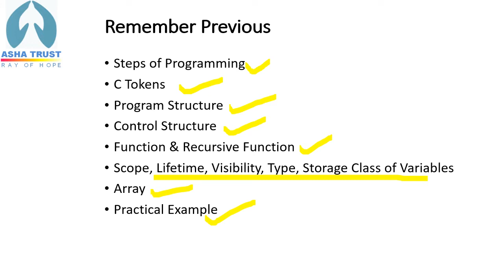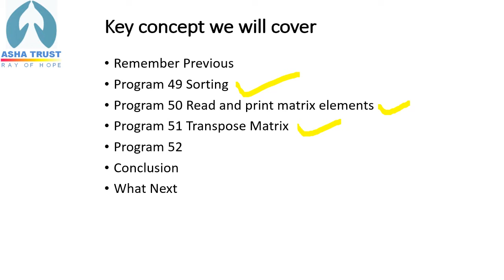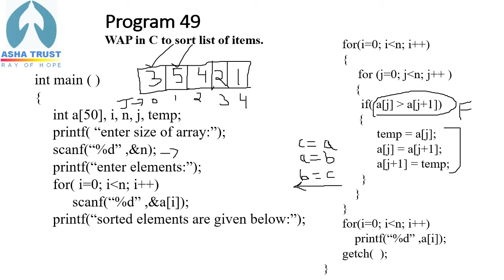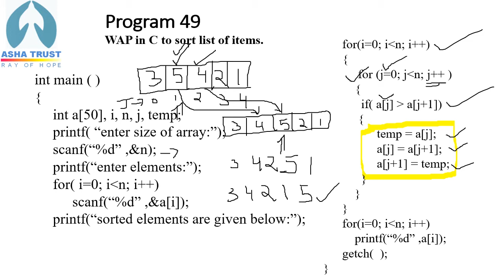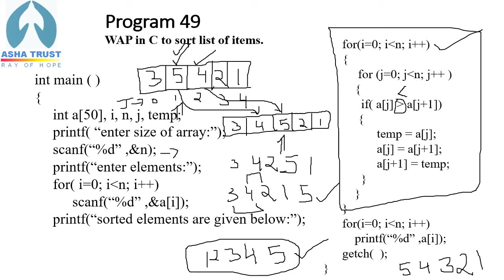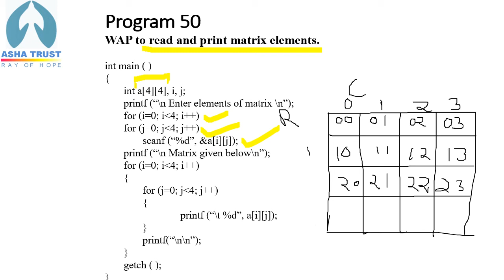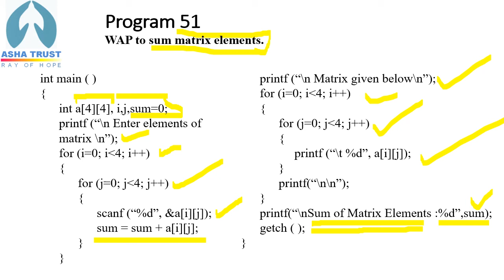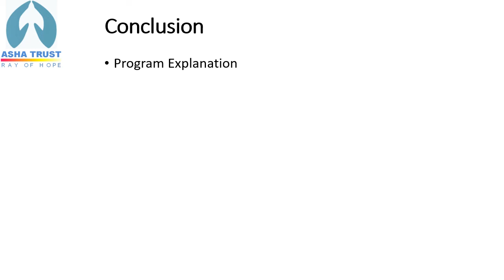C Programming Language 2021 in Hindi #23 | Sorting | Read & Print Matrix | Transpose Matrix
This is the 23rd video in sequence of learning C Programming Language.

This video series is very useful for English as well as Hindi medium students. We are covering both theory and practical portion of C language. If you are preparing for Board Exam or University Exam or Competition Exam than this is your one stop solution. To obtain 100% result, Please watch one by one all videos of this series.

* Sorting
* Read & Print Matrix
* Transpose Matrix

Watch this video till end you will learn lots of things in it.

Links for Other Learning Video Tutorials
6. To learn about (Program: Simple Interest, Program: Area of Circle, Program: Fahrenheit to Celsius) watch Video#6
7. To learn about (Program: Swap two numbers, Program: Exchange two numbers, Program: Total Average Percentage) watch Video#7
8. To learn about (If Condition, If else condition, Switch Case Statement, Program: Vote Pole) watch Video#8
9. To learn about (Program: Even Odd, Program: Maximum from three numbers, Program Comparison) watch Video#9
10. To learn about (Program: Division, Program: Name of Day, Program: 4 Function Calculator, Program: Vowel or Consonant) watch Video#10
12. To learn about (Program: Print Counting 1-50 | Program: Print Name 50 Times | Program: Table of a Number | Program: Factorial of a Number) watch Video#12
14. To learn about (Programs: Count Digits of Number | Sum of Digits | Number Reverse | Palindrome) watch Video#14
17. To learn about (Function, Type of function, Prototype declaration, Function Call, Function definition) watch Video#17
20. To learn about (Scope, Lifetime, Visibility of Variable | Local & Global Variable | Storage Class of Variable) watch Video#20
22. To learn about (Reverse List | Add Elements of An Array | Add elements of Two Array | Linear Search) watch Video#22

Keep supporting us So we can continue to provide you with free content on regular basis.